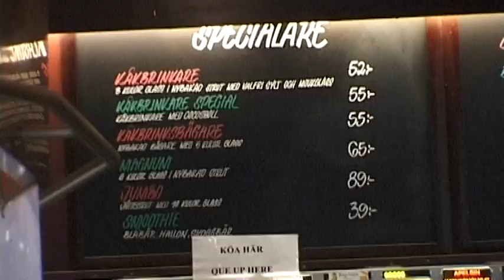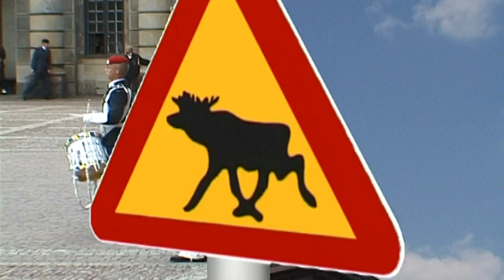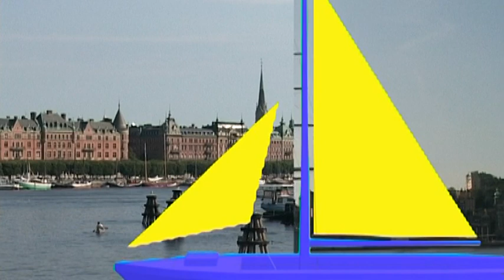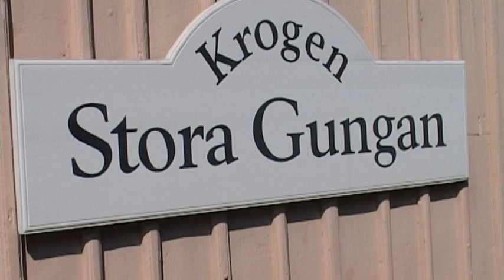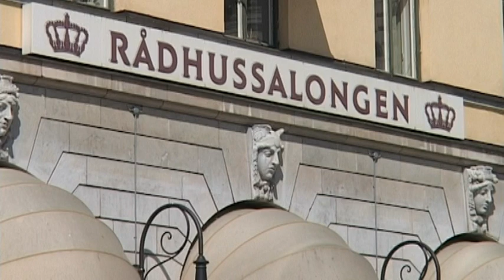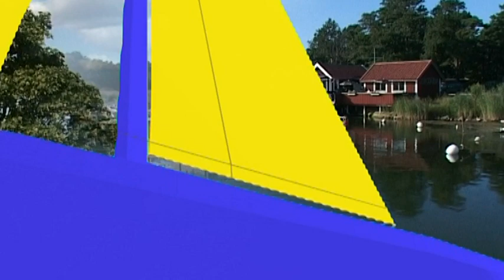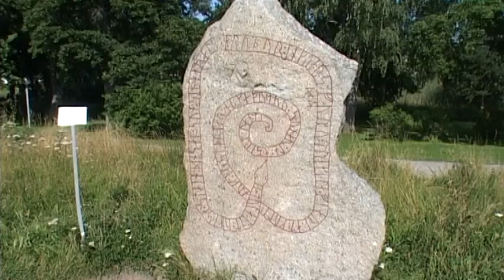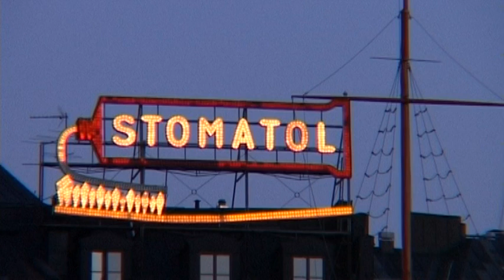Stockholm Vacation Travel Video Guide • Great Destinations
The Swedish capital, ‘the Northern Venice’ is a remarkably beautiful city, which is surrounded by clear water, while nature reaches into the heart of it. During the almost 800 years history of the city many beautiful buildings were constructed and a rich cultural heritage was left behind. Many events and museums await the tourists. In the Gamla Stan, the Old Town, the houses surrounding the Royal Palace were built in the 13th-18th century. The squares are surrounded by romantic palaces and gothic temples. The Nobel prizes are given away here at the City Hall, while the party afterwards is being held in the modern inner city, in the Konserthuset. Djurgarden island is famous of its Vasa Museum where one can take a look at a 17th century boat lifted out of the sea and then renovated. Not far away from there is the first open-air museum of the world, which shows us the rural Swedish architecture on 30 acres. One can take boat trips on the lakes and canals surrounding the city further to the castles of Skokloster and Gripsholm and to the old university town of Uppsala.